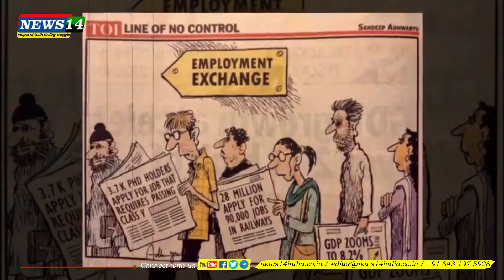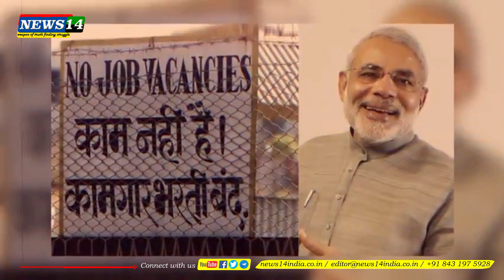ಮೋದಿಯವರೆ, ʼವರ್ಷಕ್ಕೆ ಎರಡು ಕೋಟಿ ಉದ್ಯೋಗ ಸೃಷ್ಟಿ ಮಾಡ್ತೀನಿ ಅಂದಿದ್ರಿʼ ಎಲ್ಲಿ | Dear Modiji where is the Jobs